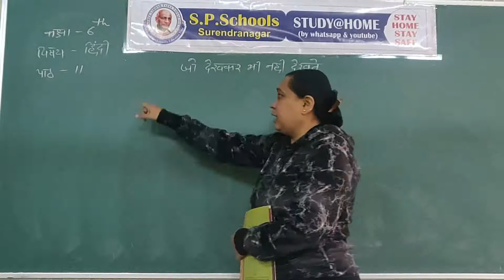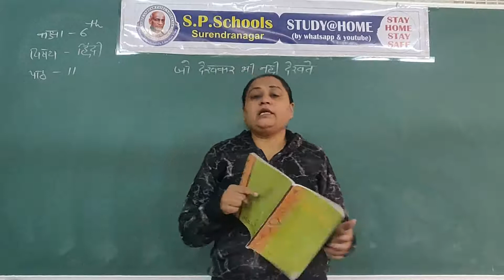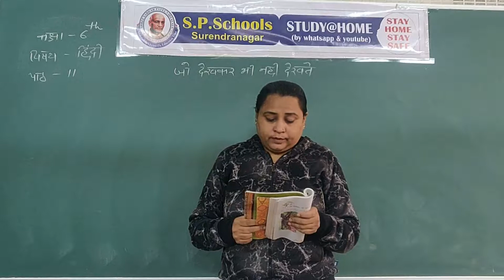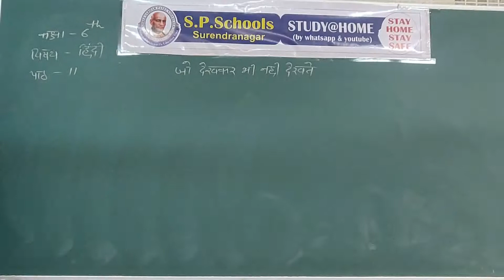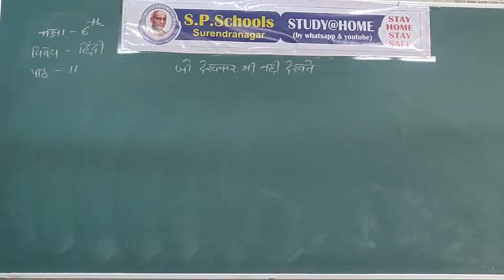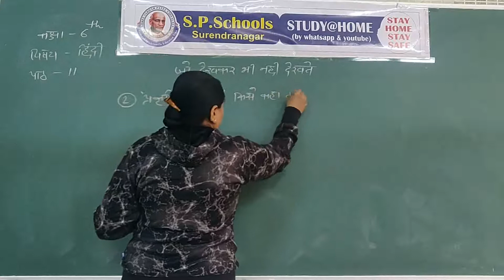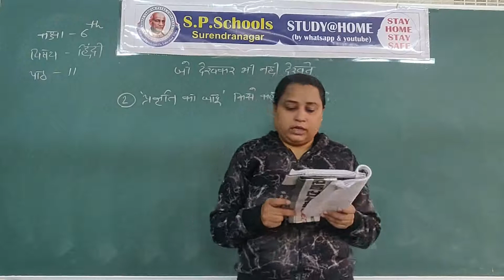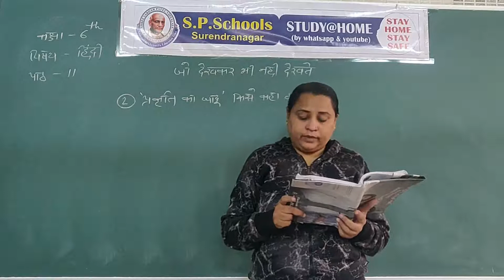STD - 6 CBSE |HINDI LEC - 50 | S P SCHOOL SURENDRANAGAR